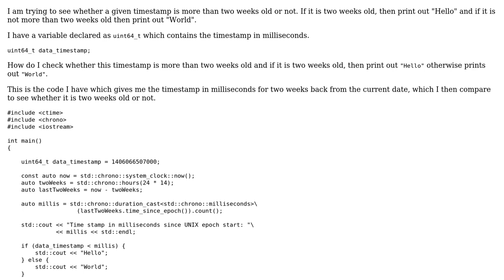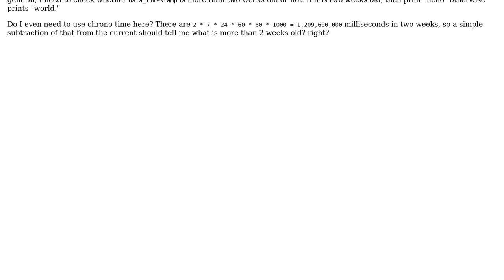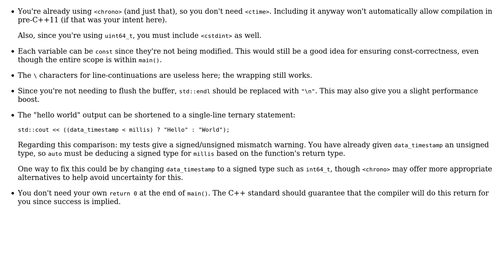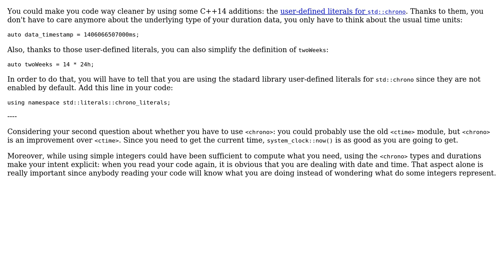Code Review: Checking whether a given timestamp is more than two weeks old (2 Solutions!!)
Code Review: Checking whether a given timestamp is more than two weeks old

With thanks & praise to God, and with thanks to the many people who have made this project possible! | Content (except music & images) licensed under CC BY-SA | Music | Images & others | With thanks to user Morwenn user Jamal user arsenal user 200_success and the Stack Exchange Network Trademarks are property of their respective owners. You are responsible for your own actions.